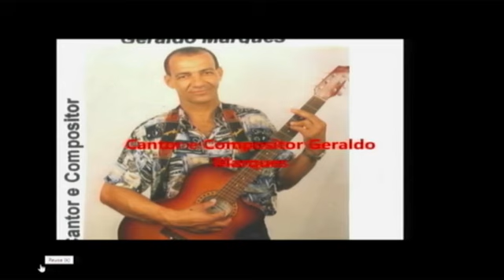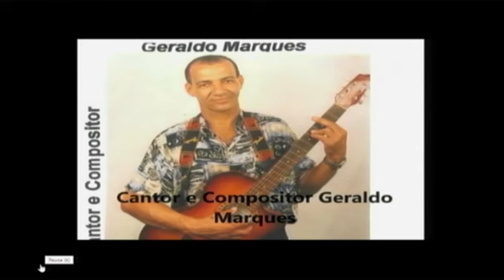PROGRAMA DA ANDRADINA APRESENTÇÃO MAIS CHAROP DIA 06 02 2022